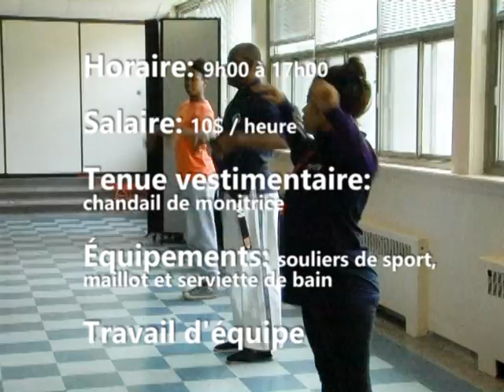Monitrice de camp de jour - CJE Centre-Nord